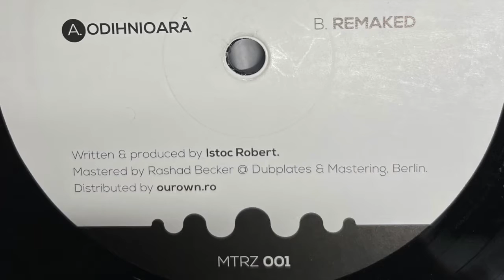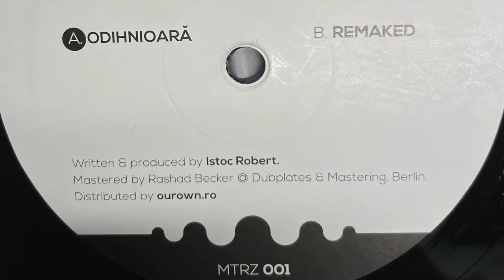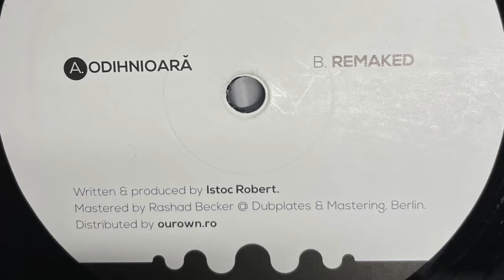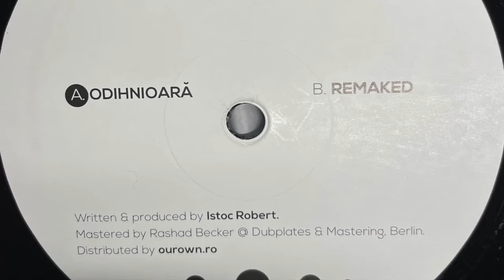Dubtil - Odihnioară (2013)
Metereze ‎– MTRZ 001
(2013)